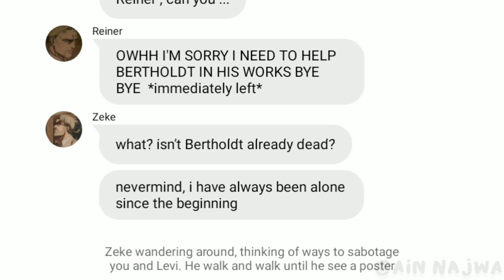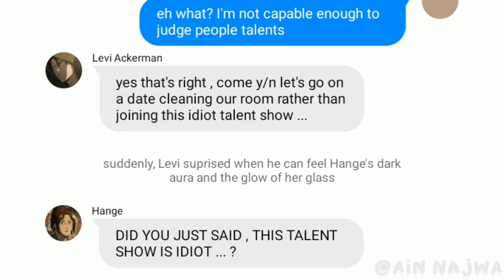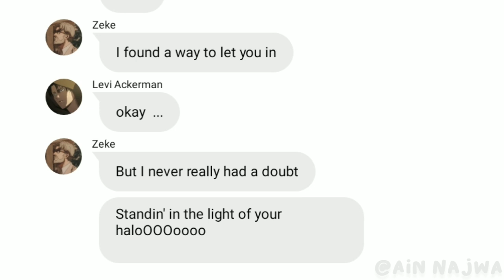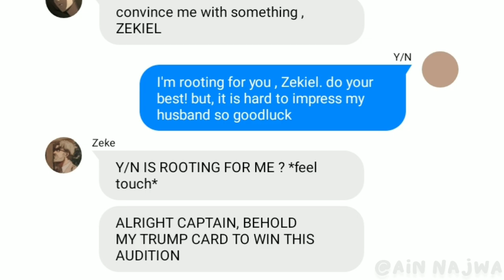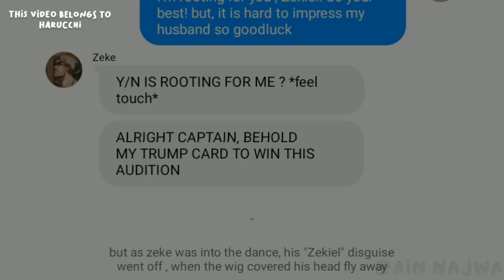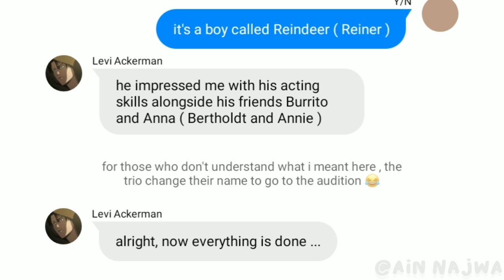LeviXY/N - Levi & Y/N become judges for talent show 🤩 ft Zeke [ aot text story ]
Attack on Titan belongs to Hajime Isayama
The story/fanfiction is written by me

🔍 | today's video summary
As always, Zeke wants to defeat Levi. Coincindetally, Survey Corps organise a talent show. In order to defeat Levi, Zeke enter the talent show as a participants. But, the judges were you and Levi

Akuma no Ko lofi version by Kurochuu

🍓 | music credit
Like a Puppy by BGM President
Piece of Cake by BGM President

Zeke's dance video belong to Harucchi ⭐

⭐ | my Levi X Y/N series